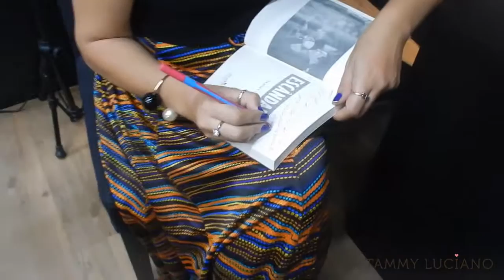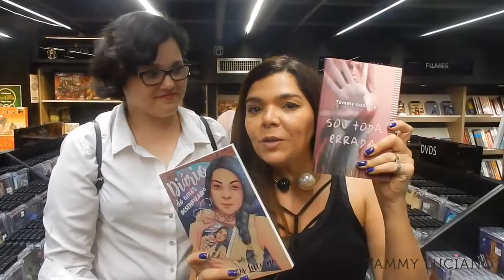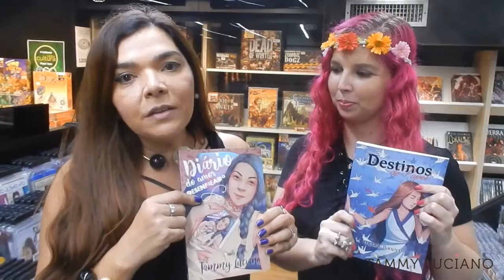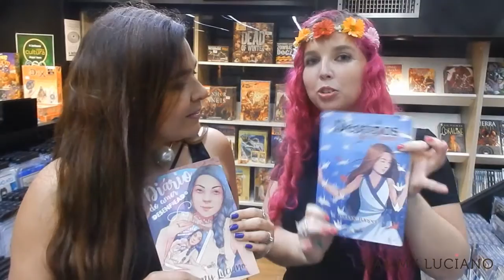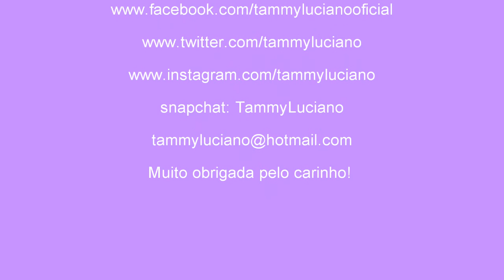Duas escritoras e dois lançamentos em um mesmo dia! - [vídeo 231]